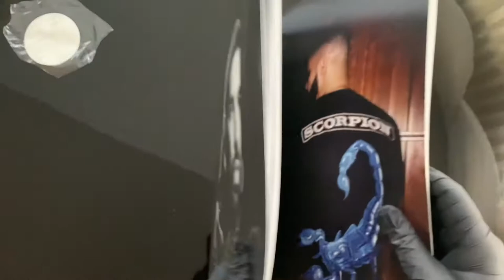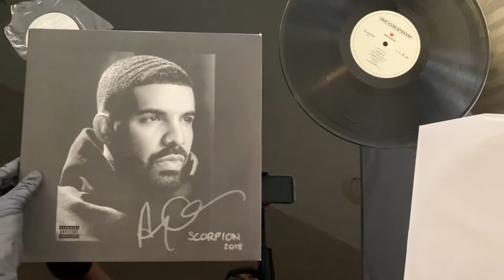Drake Scorpion Vinyl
Really good album from my number one artist, solid vibes. My favorite are side B tracks, glad he’s out of his cash money deal after this one so he can produce form his own label. Rate it... 8 out of 10